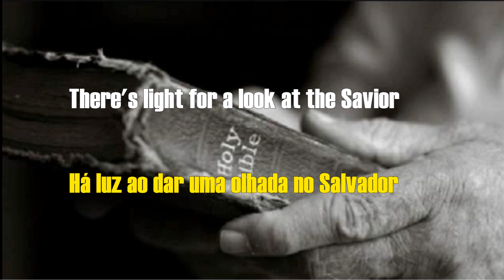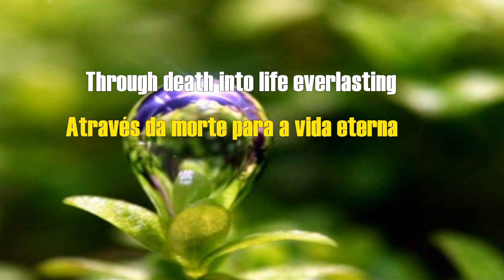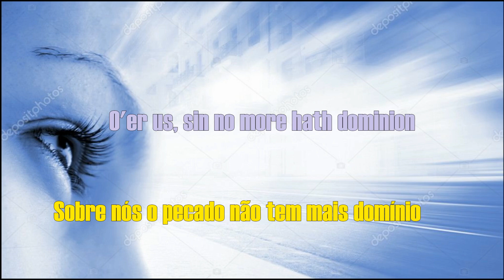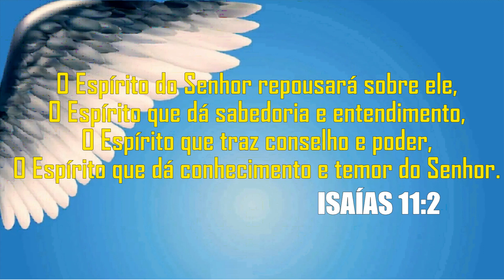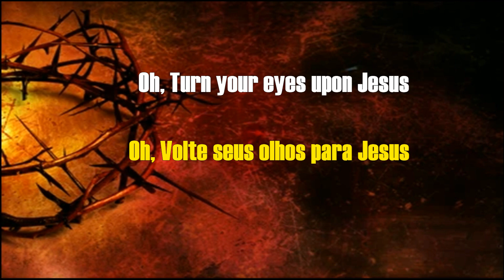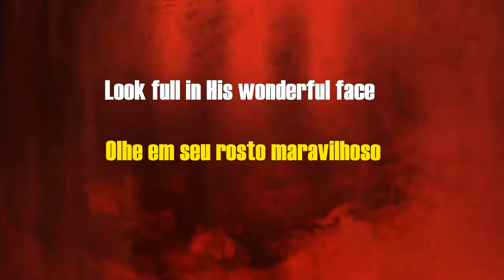Turn Your Eyes Upon Jesus - Helen Howarth Lemmel (1918)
Helen Howarth Lemmel was born in England in 1863, in the home of a Wesleyan minister who immigrated to America when Helen was a child. She loved music and her parents provided her with the best singing teachers they could find. In time, she married a wealthy European, but he abandoned her when she became blind, and Helen struggled with various hardships during middle age. At age 55, Helen heard a statement that made a deep impression on her: "Then turn your eyes to Him, look well into His face, and you will see that the things of the earth will take on a new and strange darkness. I stood still," Helen later said. "Turn Your Eyes Upon Jesus" is a classic hymn that offers the promise of Christ's help to troubled souls. The song has been included in most evangelical hymnals since the lyrics were first written by Helen Howarth Lemmel in 1918 and was translated into many languages around the world.Helen Lemmel, who wrote nearly 500 hymns during her lifetime, died in Seattle in 1961, 13 days before her 98th birthday.
In 2012, Loyiso Bala, Neville D and Ivan Siegelaar presented it.
Anyway, if you like it, don't forget to leave your comment, like (clicking on the “thumbs up”), or share the video, to help me convince YOUTUBE to recommend it to other people.
Yours sincerely,
Antonio Chaves
Administrator.
Helen Howarth Lemmel nasceu na Inglaterra em 1863, na casa de um ministro wesleyano que imigrou para a América quando Helen era criança. Ela adorava música e seus pais forneceram os melhores professores de canto que puderam encontrar. Com o tempo, ela se casou com um europeu rico, mas ele a abandonou quando ela ficou cega, e Helen lutou com vários sofrimentos durante a meia-idade. Aos 55 anos, Helen ouviu uma declaração que a impressionou profundamente: "Então, volte seus olhos para Ele, olhe bem para Sua face e você verá que as coisas da terra adquirirão uma nova e estranha obscuridade. Fiquei parada”, disse Helen mais tarde. "Turn Your Eyes Upon Jesus" é um hino clássico que oferece a promessa da ajuda de Cristo para almas perturbadas. A canção foi incluída na maioria dos hinários evangélicos desde que a letra foi escrita pela primeira vez por Helen Howarth Lemmel em 1918 e foi traduzida para vários idiomas ao redor do mundo. Helen Lemmel, que escreveu quase 500 hinos durante sua vida, morreu em Seattle em 1961, 13 dias antes de completar 98 anos.
En 2012, Loyiso Bala, Neville D e Ivan Siegelaar, o apresentaram.
Enfim, se gostar não se esqueça de deixar o seu comentário, seu like (clicando no “joinha”), ou compartilhe o vídeo, para me ajudar a convencer o YOUTUBE a indica-lo para outras pessoas.
Atenciosamente,
Antônio Chaves
Administrador.